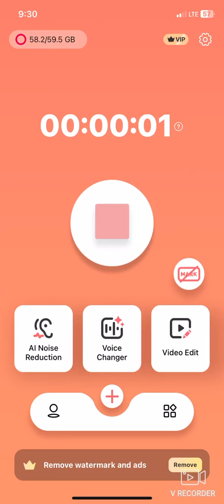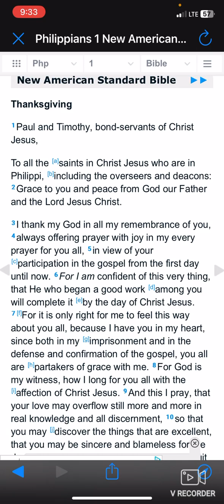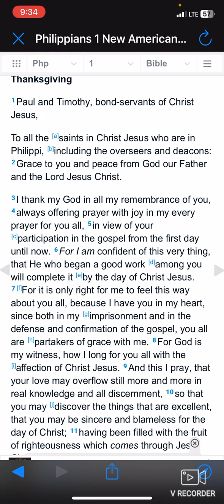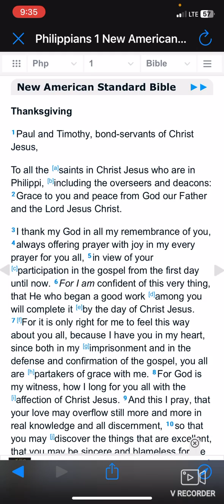The Reformed Faith Simplified . TULIP ….Perseverance of the Saints